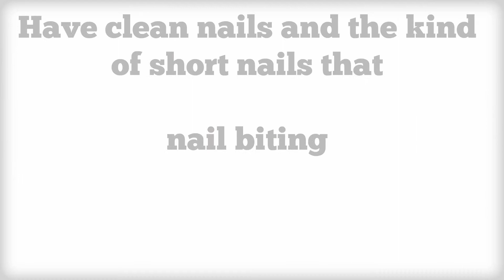Ultimate Nail Clipper to Kick Your Nail Biting Habits To The Curb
Get the Ultimate Nail Clipper To Get Rid of Your Nail Biting Habits Today!

Are you a nail biter?

Have you been one for a long time? Old habits die hard huh?

Research has found that nail biters actually have cleaner nails than most other people...Congratulations!. That’s because you usually end up ingesting most of the dirt that usually stays trapped under other people’s fingernails...Yuck!

It’s time to kick the nail biting habit to the curb! You can have clean nails and the kind of short nails that discourage nail biting today when you purchase the Clyppi Nail clipper!

When you clip your fingernails regularly you constantly get rid of hiding places and breeding grounds for bacteria that can cause you potentially deadly infections when ingested.

Clyppi is a high end, stainless steel, precision nail clipper that will help you achieve that manicured salon­done look by clipping your nails at home! It also has a handy nail file built into the comfortable, easy­press lever so you can file your nails to correct any damage you may do by absentmindedly biting them after you’ve already cut them.

OR simply search for the Clyppi Nail Clipper on Amazon.com to cut out your nail biting habit today!